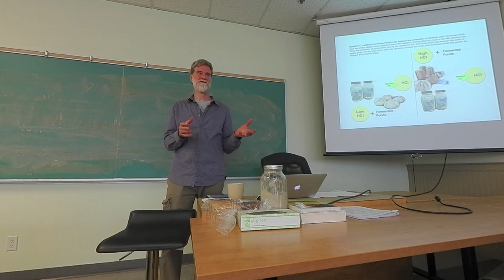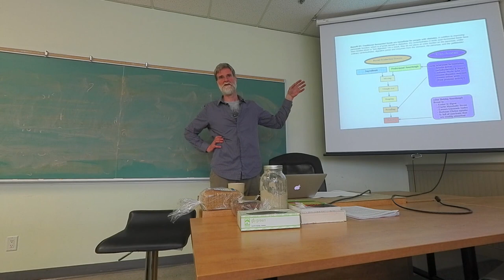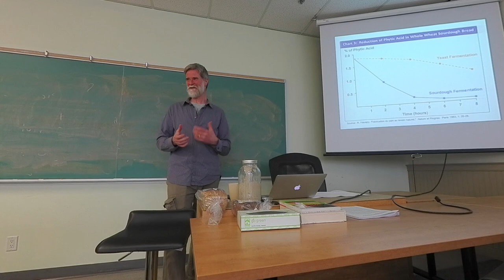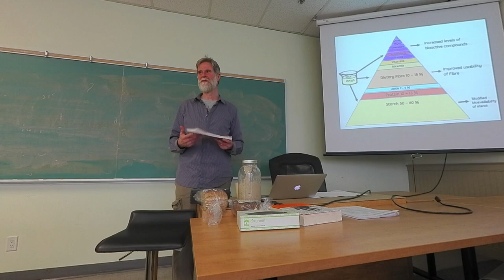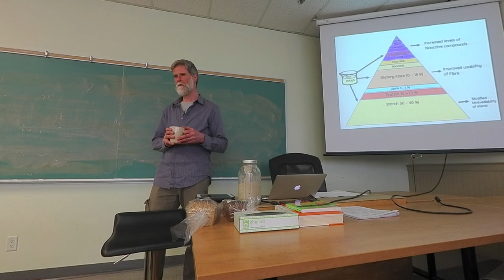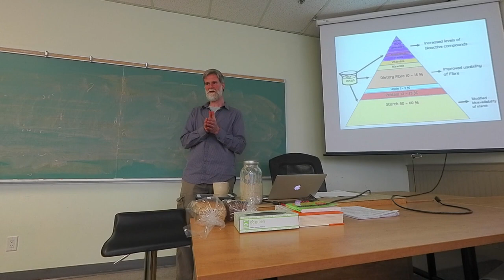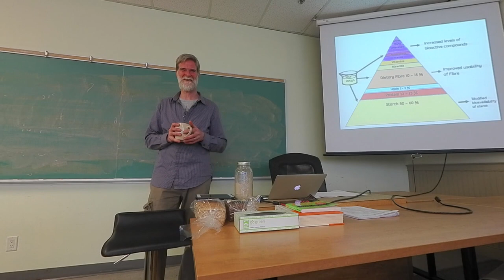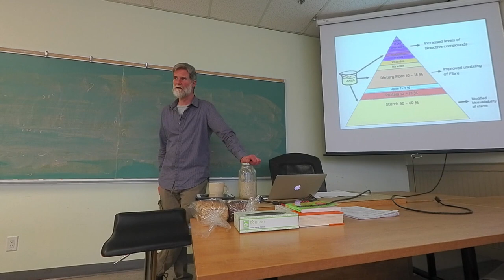Fermented Foods: The Role of Traditional Food in Facilitating Mind & Body Health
Hosted by Graham Beck

Traditionally fermented foods are one of the first processed foods to truly add nutrition and convenience to daily life. Fermentation is an effective way to harness good-for-the-gut micro-organisms and ensure we are receiving beneficial nutrients from food—all while enhancing flavour! Sourdough bread is an example of how long fermentation of flour can make bread an easily digestible staff of life. Join Graham Beck as he discusses his passion for sourdough bread, detailing its benefit to digestion and overall health. Graham will also speak to various other fermented foods, providing insight as to why going back to the basics of fermented foods should not be overlooked in a nutritional protocol.

Highlights of this talk include:
- Why sourdough helps you digest fermented grains/flours
- How sourdough neutralizes phytic acid
- How sourdough lowers glycemic index
- The difference between the yeast contained in a complex sourdough starter vs. baker’s yeast
- How true sourdough has a dramatically different effect on systemic Candida than yeasted bread
- How the effects from the sourdough culture contributes to a healthy microbiome
- How a healthy microbiome from sourdough can contribute to healthy brain function
- How sourdough culture breaks down the gluten in glutinous grains to lessen its negative effects

Graham has deep roots in the sustainability and organic movements. He grew his passion for fermentation in the early 1980’s with an informal invitation to bake sourdough bread in the home kitchen of Poppy Weaver, Co-founder of The Green Door Restaurant. He began Little Stream Bakery in rural Ottawa Valley, Ontario in 1992, to produce artisan organic breads leavened with an old Ottawa Valley sourdough starter. Graham is currently working on the expansion of a dedicated gluten free production facility, which opened in 2017. His philosophy has inspired an extraordinary array of breads and pastries, sold all over eastern Canada and northeastern US, and also led to the creation of his latest product line, Little Stream Sauerkraut. He is an advocate for fermented foods, which he defines as “traditional foods that are more easily digestible and bio-available with deeper and richer flavours”. He also enjoys making his own kombucha, yogurt, sauerkraut and other lactic ferments.